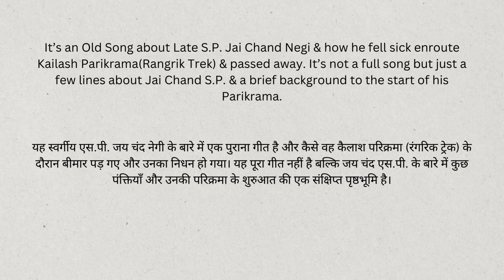Jai Chand SP by Mayum Negi, Satish Negi & Gangadutt Negi | Kinnauri Folk Song | Kinnaur | ZedTells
It’s an Old Song about Late S.P. Jai Chand Negi & how he fell sick enroute Kailash Parikrama(Rangrik Trek) & passed away. It’s not a full song but just a few lines about Jai Chand S.P. & a brief background to the start of his Parikrama.

17 मार्च 2024 को रिकॉर्ड किया गया

यह स्वर्गीय एस.पी. जय चंद नेगी के बारे में एक पुराना गीत है और कैसे वह कैलाश परिक्रमा (रंगरिक ट्रेक) के दौरान बीमार पड़ गए और उनका निधन हो गया। यह पूरा गीत नहीं है बल्कि जय चंद एस.पी. के बारे में कुछ पंक्तियाँ और उनकी परिक्रमा के शुरुआत की एक संक्षिप्त पृष्ठभूमि है।